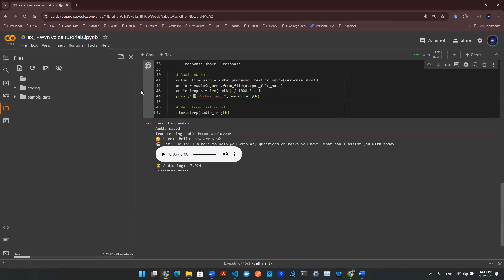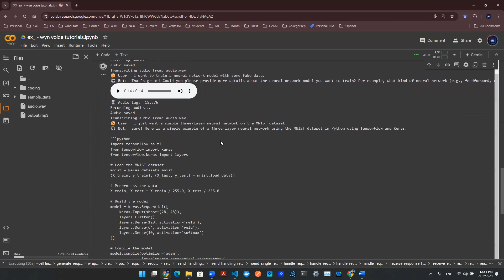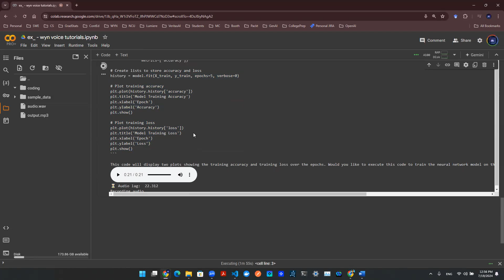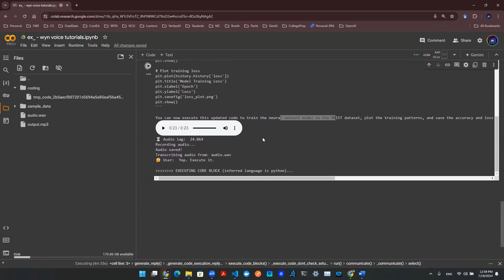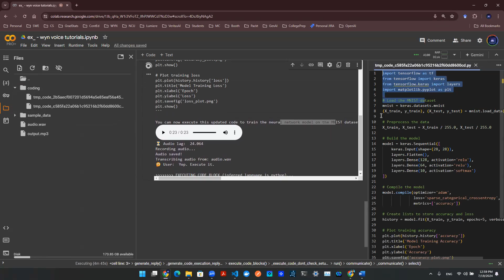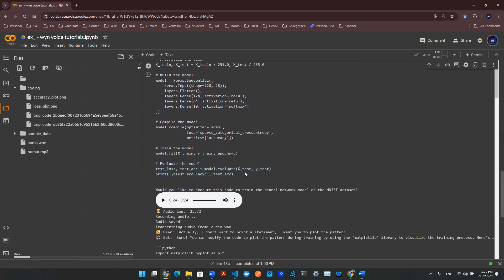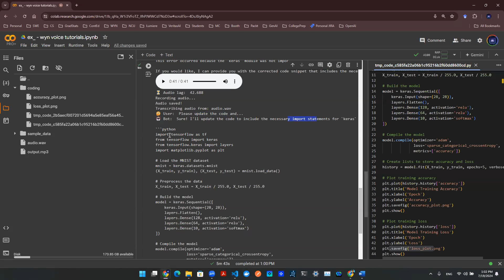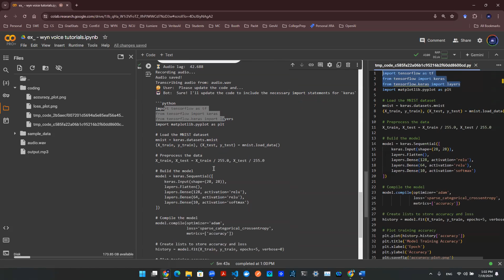Path to JARVIS - End to end voice command AI Agent to train neural network for me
In this video, I'm whipping up a super cool demo where I'll use voice commands to have AI download data and train a neural network model for me! 🎙️🤖 The AI will not only come up with the solution for me, but it will also execute the code and run it on my behalf. 💻✨ Watch the magic happen - it's going to be a blast! 🚀😄